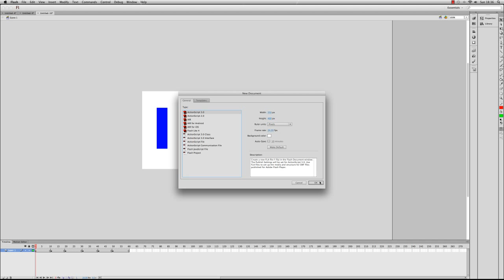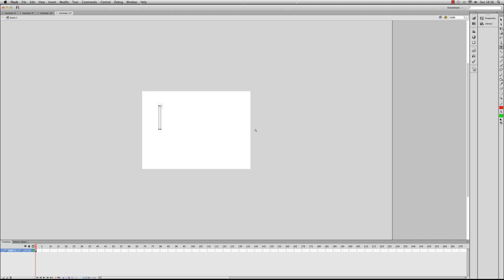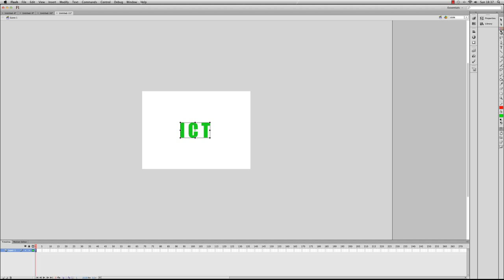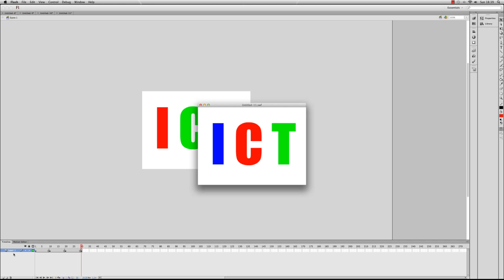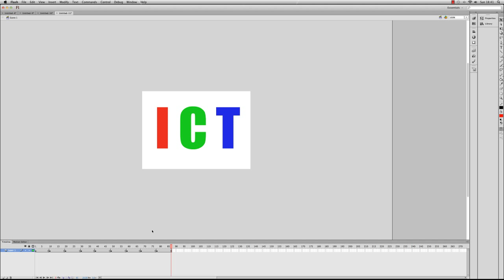WJEC ICT GCSE- Animated Text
This series of tutorials looks at how to use Adobe Flash CS6 to complete the animation element of the coursework. This video shows you how to create a basic animation of changing the colour of individual letters in text. This animation is basic but it can look effective if used correctly. This video also shows how to copy and paste frames onto the timeline.